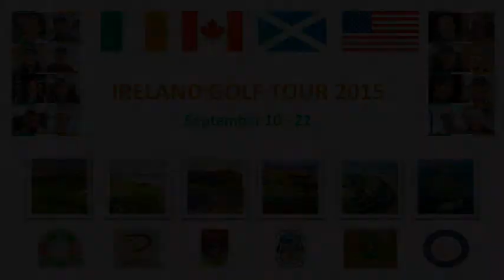Round 1 Lahinch 720x480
Highlights from Round 1 at Lahinch Golf Club in Lahinch Ireland.